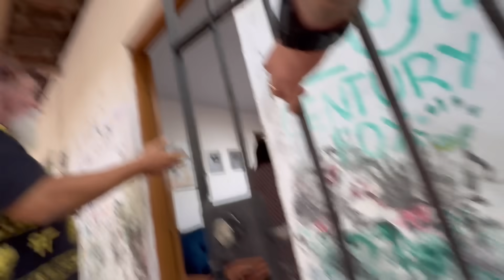DONA ZAZA DESCOBRIU TUDO O QUE ACONTECEU EM JOÃO PESSOA | LUIZ DO SOM